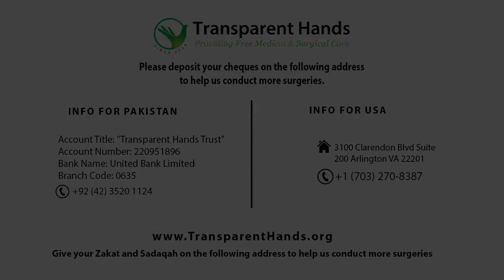Nazeer Ahmad's Success Story